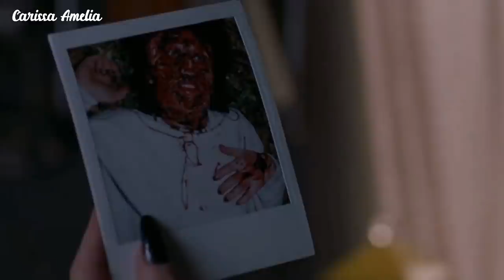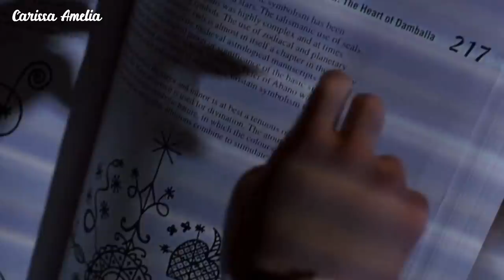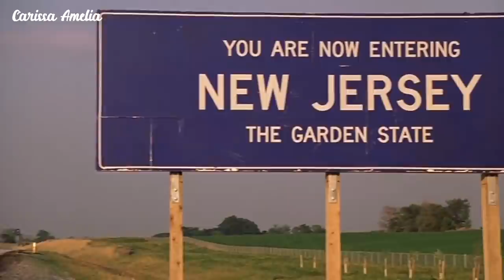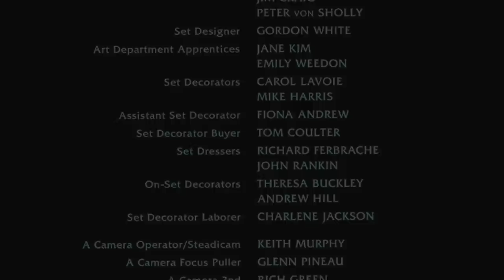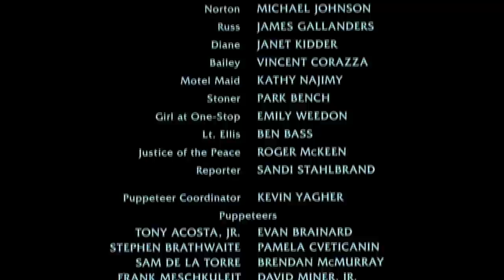#4 Chucky Akhirnya Merit!